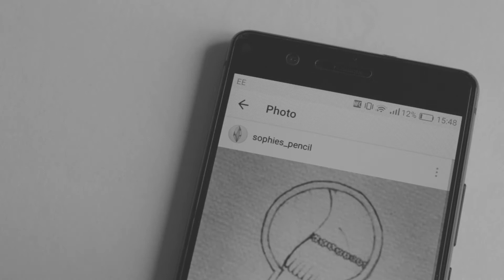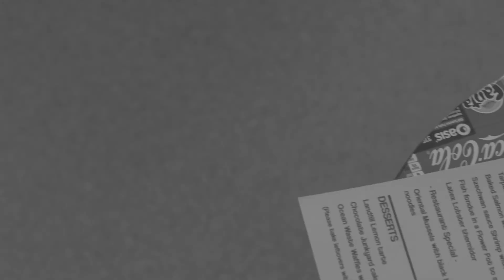Unleash - Sophie Symms Interview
This is Dylan Skinner's Final Major Project depicting the world of artists as part of an on going series.